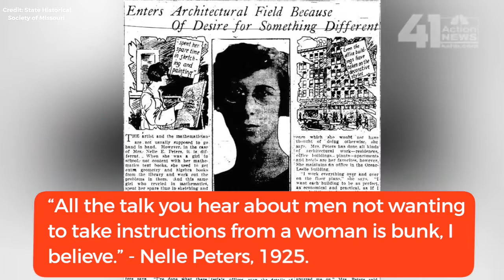Nelle E. Peters: Historic Kansas City architect and designer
Nelle Peters left behind a legacy of architecture that helped forever shape the appearance of KC.